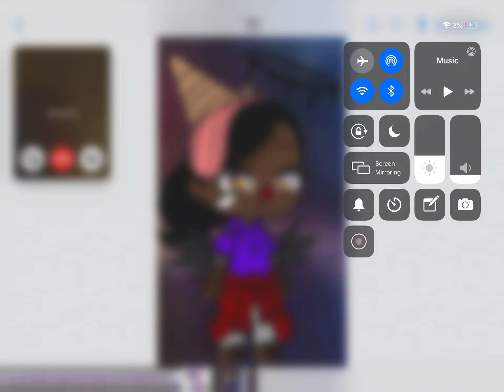Should this be new of idk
Wwjsksfsyfsyyfsj ytyufu,Fay